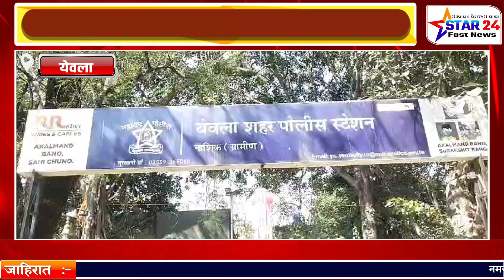येवला शहर पोलीस पथकाकडून अवैधरीत्या वाहतूक होणारी देशी विदेशी दारू जप्त